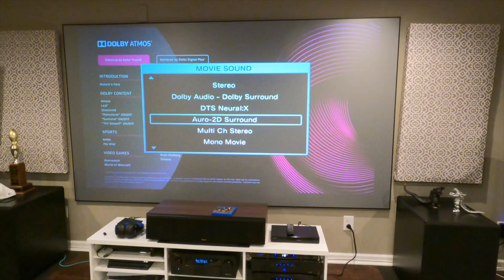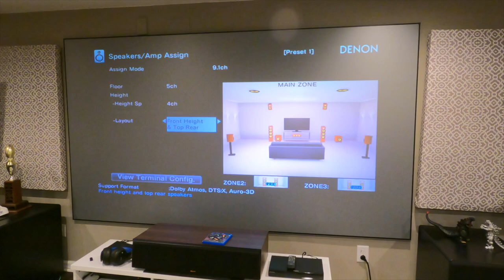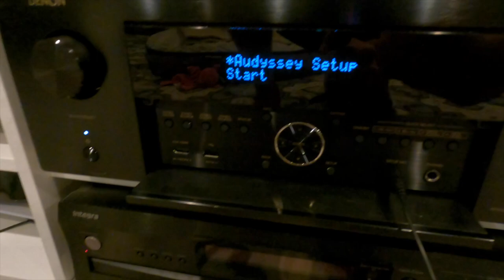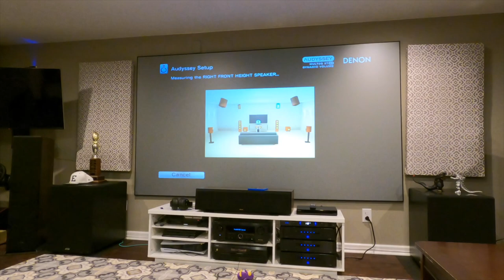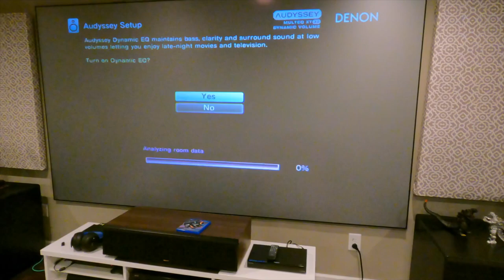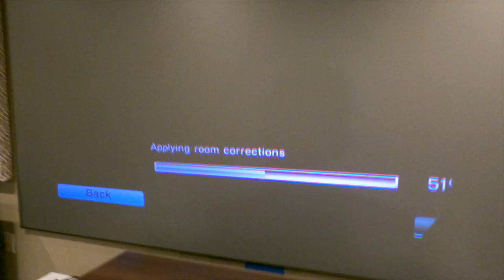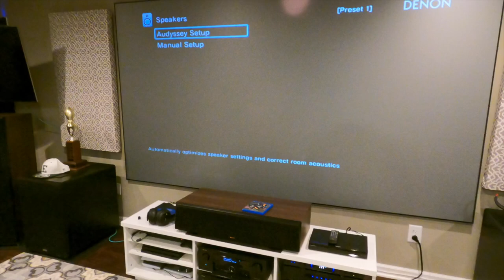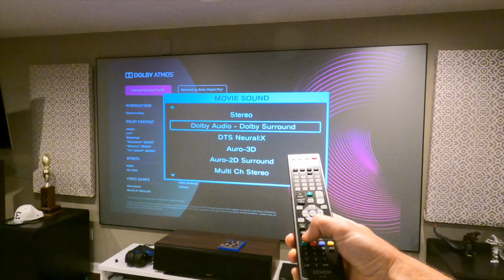How To Setup Auro 3D, Dolby Atmos, DTS:X and calibrate with Audyssey on the Denon X4700h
This video shows you how to setup Auro-3D, Dolby Atmos and DTS:X then calibrate using Audyssey with the Denon X4700h

0:00 intro
1:23 Overhead speakers
3:06 Auro 3d not showing
5:11 Changing speaker configuration
6:15 Audyssey calibration
11:00 Preset 1
11:39 Applying room corrections
12:50 Speaker Distances
15:20 Auro 3D now showing
15:25 Outro

Shout-outs:
Tim Moncrieff at “Home Theater on Your Budget” Facebook Group

The Daingeon list of equipment:
Denon AVR-X4700H
Emotiva A-500 Power amps
Klipsch rp-8000f towers (Walnut)
Klipsch 504C center (Walnut)
Polk RC80i Rear Height Surrounds (in-Ceiling)
Sonance VP52R UTL Height Surrounds (in-Ceiling)
Klipsch RP-600M Surrounds
Onkyo SKM-550S Wides
HSU VTF-3 MK5 15 inch subwoofers
Projector-BenQ TK850i and BenQ x1300i
Screen- 123" Edge Free® CineGrey 3D Ambient Light Rejecting Fixed Frame
Panasonic DP-UB420K UHD Blu-Ray Player
Panamax MR4300 Power conditioner